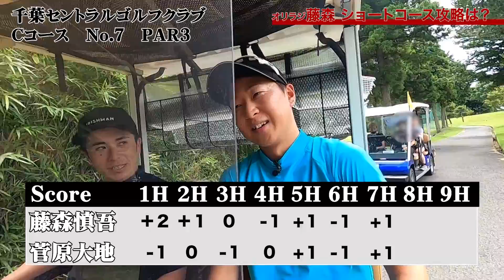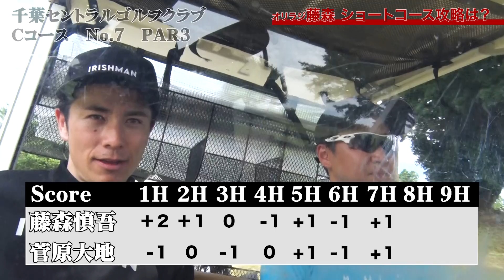藤森慎吾パープレイへの道！残り全ホールPar以下で回れるのか・・！？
あなたのラウンドをトータルサポート！
楽天GORAの新しいゴルフスコア管理アプリが登場！

＼すべて無料で使える！／
全国対象コースのGPSマップとドローン空撮動画で戦略的なゴルフをサポートします。
その他にも様々な機能でラウンドを盛り上げます！

【出演者】
藤森慎吾さん

菅原大地さん

【過去動画】
藤森慎吾VS菅原大地&とびちゃんチーム 3ラウンドゴルフ対決【後編】

藤森慎吾パープレイへの道/インドア練習場ならではの練習方法大公開

藤森慎吾パープレイへの道/アプローチ&体幹ドリルを菅原プロから徹底指導

菅原大地直伝！ドライバーを使った練習ドリル/藤森慎吾パープレイへの道

【藤森慎吾パープレイへの道】菅原大地プロからのスパルタレッスンが始まる

とびちゃんは才能の塊！？藤森慎吾ととびちゃんが新作クラブを試打してみた！

藤森慎吾ととびちゃんの最新クラブトレンド調査！話題のステルス/ローグも登場！

【新シリーズ第一弾】半年後に●●を達成する藤森慎吾ととびちゃんの●●●デビューへの道/ゴルフ５プレステージ 広尾店で初心者オススメグッズを探索編

【藤森慎吾ととびちゃんのゴルフ向上委員会】菅原大地プロ直伝！スイングスピードUPドリル!